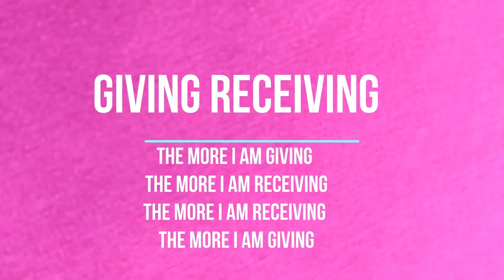PVH testimonials on using PVH wand No 77